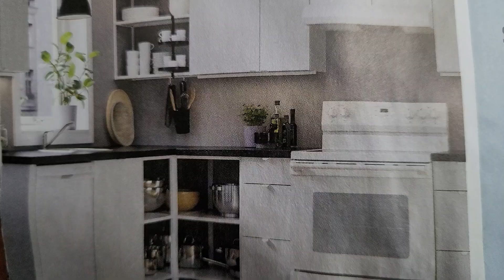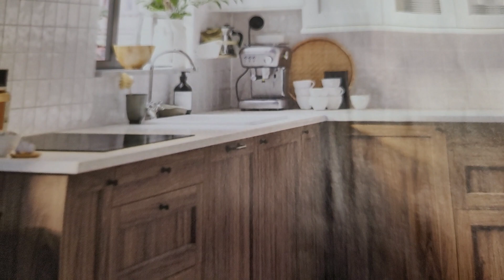2024 kitchen updates